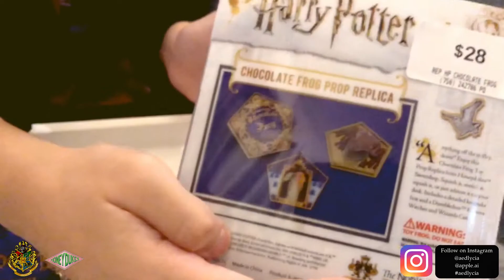Chocolate Frog Replica (Harry Potter) - Review by Aedlycia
Hi, everyone! I'm Aedlycia - 10 y.o. I'm a Potterhead who collects HarryPotter related items (ie: books, Lego, ornaments, etc.). The ChocolateFrog replica (not actual frog or chocolate) is an addition to one of my Harry Potter merchandise collections of TheWizardingWorld.